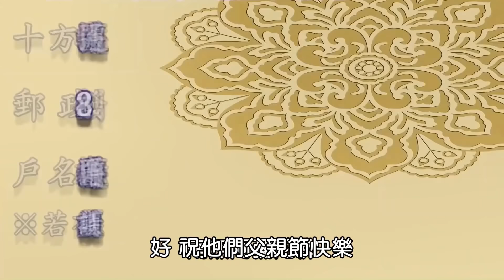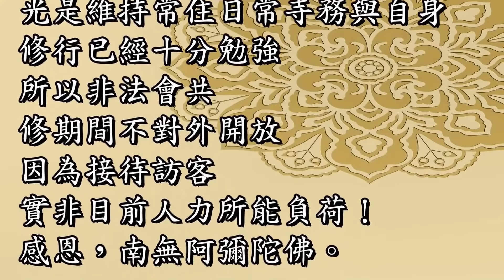【彌陀慈父的愛，無聲無盡無所不在】十方圓通寺 道晟法師 主講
【彌陀慈父的愛，無聲無盡無所不在】

～師父慈悲的愛，
有聲有教有心皆暖

各位蓮友：
念佛平安吉祥！

109/8/8當天多位義工發心回寺清洗騎龍觀音菩薩水池，適逢人間「父親節」，道晟師父感念義工們在父親節放棄俗世的娛樂聚會，回佛寺發心幫忙，藉此因緣幫義工過父親節，師父說：
「十方圓通寺是大家回西方之前在人間的家，義工如同家人。」

師父特別訂製了二層「父親節快樂」旦糕，烤布蕾點心，又貼心準備了實用又fashion的精巧禮物，以生日快樂歌的曲調唱南無阿彌陀佛來為大家過父親節。

師父開示佛子應感念兩種父恩，一是彌陀慈父救拔出離生死的無上佛恩，二是人間父親的養育之恩。師父事先準備好紙筆，讓義工寫信給自己的兩位父親，感謝兩種父恩。

師父要大家在回極樂世界之前，安心的念佛及護持三寶，過安穩的生活。雖然我們凡夫聽不到看不見，但是阿彌陀佛卻不曾停止對我們的關心照顧，我們心中的盼望、苦惱，祂都ㄧ清二楚，一直在我們背後默默守護。

接著師父分享一則真實故事，證明彌陀慈父知道念佛人心中所想，主動救度，所做比我們心中所期望的更多更廣，要我們安心念佛，將一切交給阿彌陀佛。

這是一位往生十餘年不斷託夢訴苦的父親的故事。

其兒子學佛後為他在佛門立牌位超渡，但是依然沒有解決他真正的苦，他仍不斷託夢訴苦，最後失去了耐心，生起瞋恨心，讓孩子的身體感到痛苦，一直到最後，他兒子遇到純念佛的道場，為他立牌位並參加念佛共修，只念佛一個多小時，兒子即看見彌陀慈父懷抱著他，他笑得跟孩子一樣開心！

當晚兒子更夢見與父親在一起的亂葬崗169位孤魂也一同往生西方極樂世界！

祈願所有佛子，都能安心的當彌陀的孩子，放心的把困難交給彌陀慈父，自己念佛勸人念佛以報無上慈父恩德，南無阿彌陀佛。

🌺◎功德善款請匯至
（1）合作金庫銀行 苗栗分行
（代號006）
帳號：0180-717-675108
戶名:苗栗縣十方圓通寺護持會

（2）十方圓通寺郵政劃撥帳號：
郵政劃撥：22848631

🌟 若有匯款者請註明「護持弘法」，並請拍照傳到郵件信箱，感恩，南無阿彌陀佛。